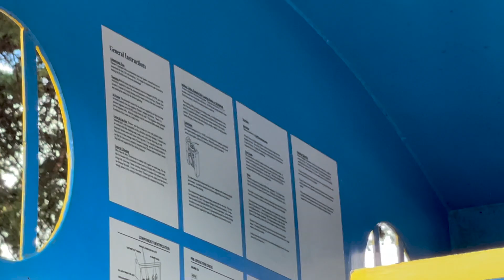Seattle Trains: Day Out With Thomas on Snoqualmie Valley Railroad at Northwest Railway Museum 60fps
Indeed! Thomas the Tank Engine visited Snoqualmie earlier this year and it was quite the event! (Well, he shows up every year.) I debated splitting this into two videos but decided to offer this grand set of clips in its entirety. As always, plenty of information to highlight all the sights and sounds of this fun day. Of course, this Thomas is a Dummy Unit (I guess it doesn't even classify as an NPCU). Plus, if you've seen him in past years, you'll notice a change in his voice.

Don't worry, I've filmed plenty of the exhibits and rolling stock throughout Snoqualmie and they will be coming soon. Plenty you can see for free and the fee for the Train Shed is wholly worth it! ...but I get ahead of myself.